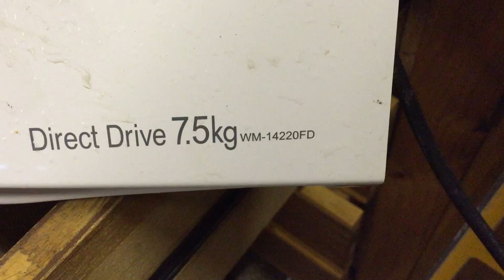How to test a washing machine pump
A quick bench test of a washing machine pump.  This pump came from a LG WM14220FD.  It is a combined Drain and recirculation pump.  Please be careful and consult a competent person before commencing work on electrical devices. 220V Mains electricity can kill!

You can buy tools and parts, or things you were going to buy anyway from Amazon through the affiliate program (links below) and I may receive a commission for the sale. :
Ecover laundry liquid
Vacuum Cleaner
or a multimeter
or you can buy anything else through the link. This has no effect on the price for you.